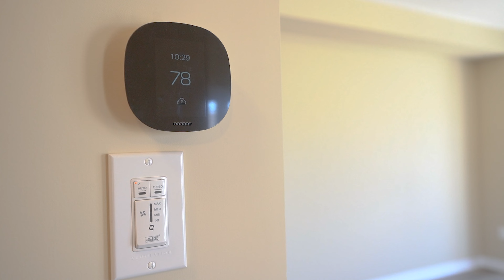1 Laguna Village Crescent